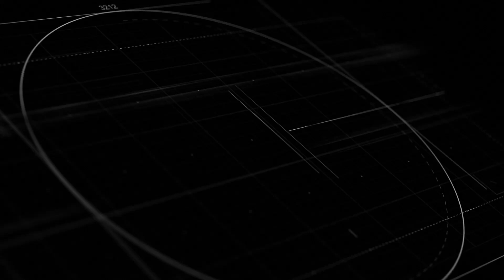Allerstorfer Elektroanlagen, Neubau Eferding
Neubau eines innovativen Elektrobetriebes mit Halle, Verwaltungsgebäude und Lehrwerkstätte.

Video & Schnitt: 6digital